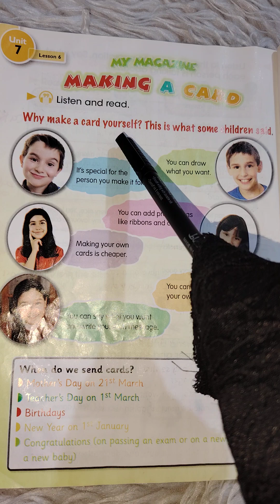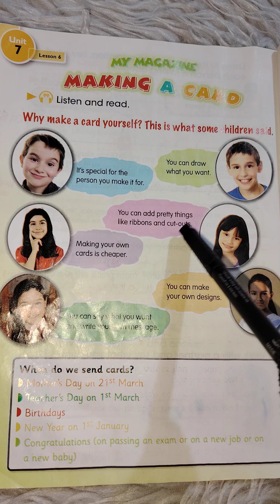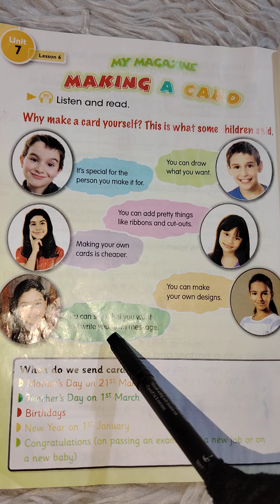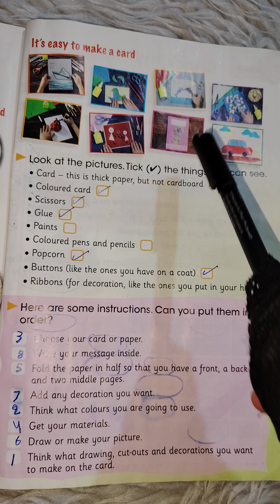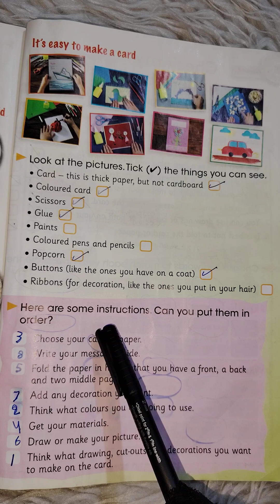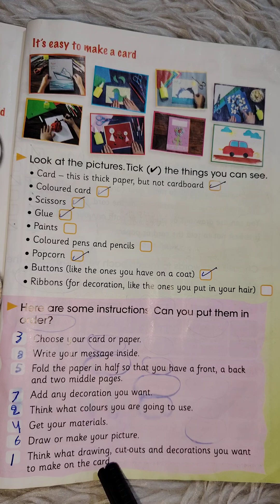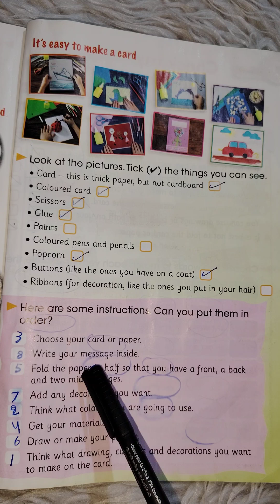اللغة الإنكليزية للصف السادس الابتدائي (صفحة 100/101)